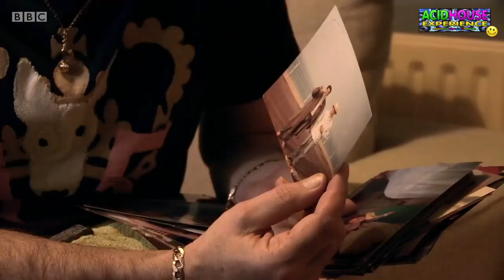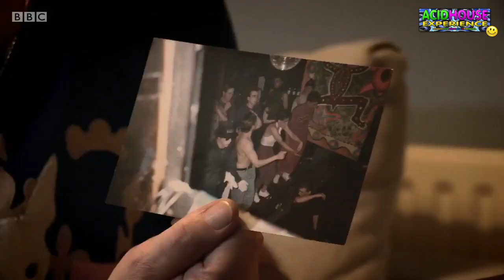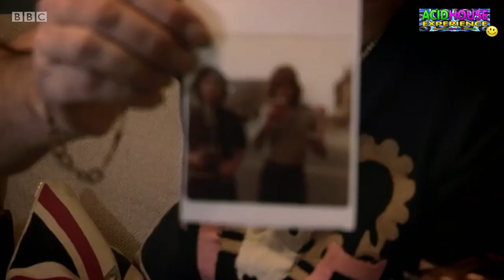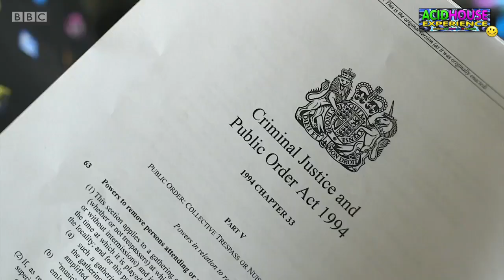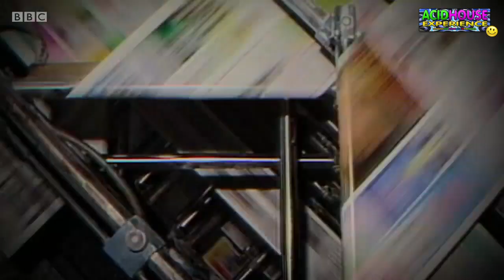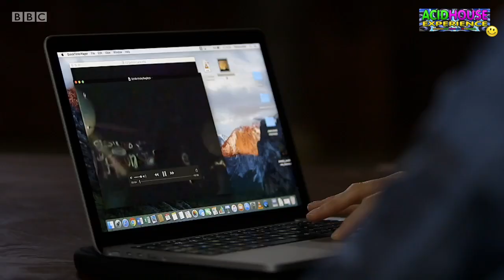[AHE] Joe Wieczorek (Labyrinth) on football hooligans, acidhouse/rave and The Prodigy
ACiD H😜USE EXPERIENCE:-

Joe Wieczorek (Labyrinth) on football hooligans, acidhouse/rave and The Prodigy.

video snippet from BBC4’s “The People's History of Pop - 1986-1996 All Together Now”.

[first broadcast 25th November 2016]